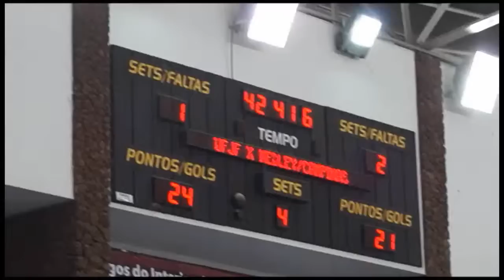Sacandoovolei.com - Superliga 2012/2013 - UFJF 2 x 3 Medley/Campinas (13.12)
Sacandoovolei.com - Superliga 2012/2013 - UFJF 2 x 3 Medley/Campinas
6ª rodada
13 de dezembro de 2012